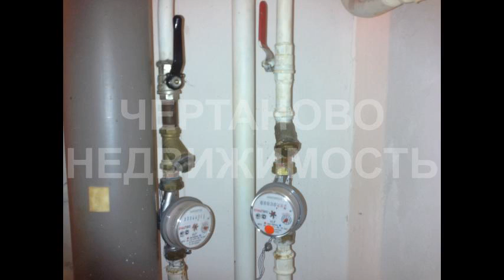Квартира 45м продается в Щелково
Цена: 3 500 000 Руб.
Свободная продажа без обременений. Оперативный выход на сделку. г. Щелково Московской области. Добираться из Москвы от метро Щелковская на автобусе или от Ярославского вокзала до станции Воронок и 15 мин. пешком по скверу через природоохранную зону с рекой Клязьма до дома. мкр. Сиреневый. Ул. Талсинская дом 21. Современный монолитно-кирпичный дом 2004 года постройки. Развита инфраструктура. 2 школы, 4 дет. сада, оздоровительный центр, банки, магазины, парк, водоем с причалом и лодочной станцией. Просторная квартира 44.5 кв м. на предпоследнем этаже(есть лифт полугрузовой). Тамбур большой на четыре квартиры. Металлические двери в тамбуре и квартире и вторая дверь в квартиру. Косметический ремонт. Все двери в квартире новые. Новая сантехника( унитаз, раковины, счетчики воды, краны). Кухонный гарнитур под единой столешницей. газовая плита с духовкой. Шкаф-купе в коридоре. Б...